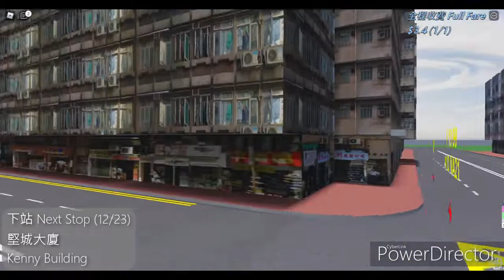[拖片大法好😁] Roblox Gordon Bus Simulator 10線 (副都心 → 西角) [縮時]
Roblox 哥頓市 海豚巴士 10線 (副都心（東都） → 西角)，全程車費 $3.4

Roblox Gordon Bus Simulator Roblox Dolphin Bus Route 10 (Suburb (S.E.) → West Point) , Full Fare $3.4

for the details of the route, pls visit the wiki for more info.

The bus that is using in video: Roblox Dolphin Bus ADL Enviro 500 @4008 [NY 912]

P.S.
在新春期間，此線臨時延長至西角，方便乘客轉乘路線18R。其後將此恆常化，星期一至五20:58 / 21:00後班次延長至西角碼頭作總站。